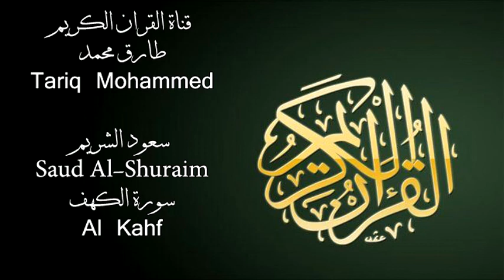سعود الشريم سورة الكهف Saud Al-Shuraim Al-Kahf Full HD